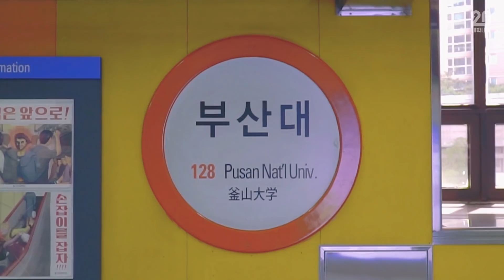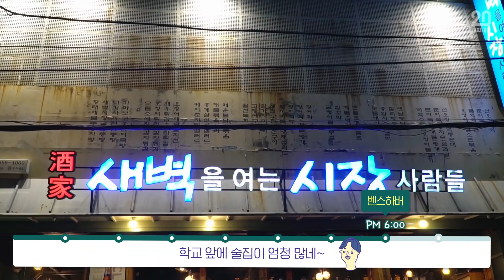부산대 당일치기 3분컷 [내 친구의 학교에 놀러가봤다] by 대학내일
부산대학교 당일치기로 투어다녀온.ssul
내 못 믿나! 내만 믿고 따라온나!

Editor 허정민 구창모
Director 다솜
Cast 전유진
Narr 김광배

20대 라이프스타일 가이드 미디어 대학내일